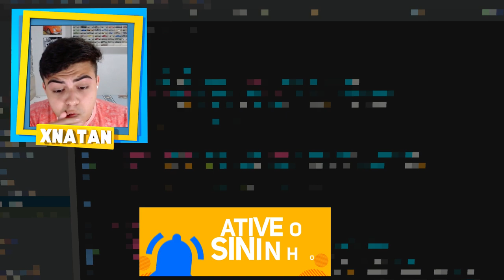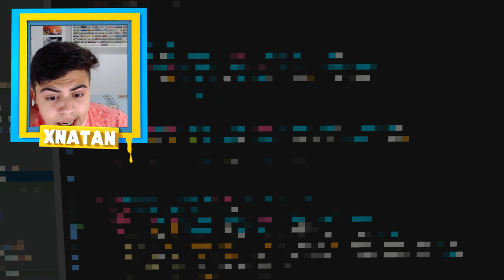VIREI O HENRY DANGER E LUTEI CONTRA O CABEÇA DE SIRENE! (KID DANGER VS SIREN HEAD)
💛 Natan começou a escutar um sirene muito alta, quando de repente percebem que o SIREN HEAD APARECEU NO MUNDO! Será que eles vão conseguir se salvar?